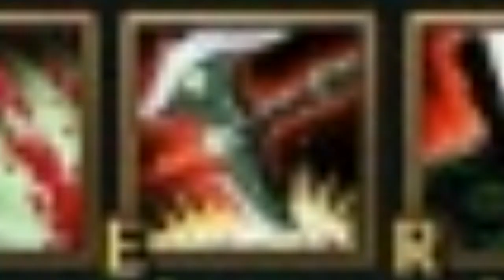League of tafrik 32 ( Noxus !!!! )